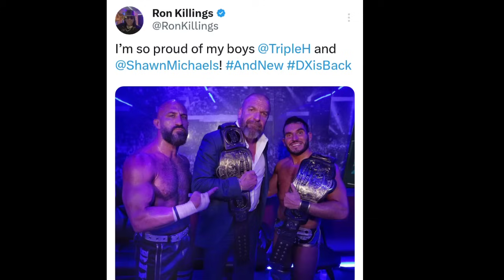Paul Heyman With Roman Reigns SPOTTED, Brock Lesnar Spotted, WWE Money In The Bank, WWE Updates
1)Paul Heyman With Roman Reigns SPOTTED Brock Lesnar Spotted WWE Money In The Bank WWE Updates Videos Telugu Lo
Biggest CONTROVERSY Documentary Roman Reigns The Rock Cody Rhodes Seth Rollins WWE Updates Shocking Roman Reigns Brock Lesnar Returns Together Aj Lee Cody Rhodes Heel Turn WWE Updates Roman Reigns Brock Lesnar Team Paul Heyman Update Roman Reigns Paul Heyman Babyface Return Randy Orton Champion The Fiend Wyatt Sick6 WWE Updates Videos
SHOCKING Solo Sikoa Bloodline Attacks Paul Heyman Bloodline Brawl WWE SmackDown Highlights Today WWE Solo Sikoa Attacks Paul Heyman Jacob Fatu Attacks Paul Heyman Smackdown Today